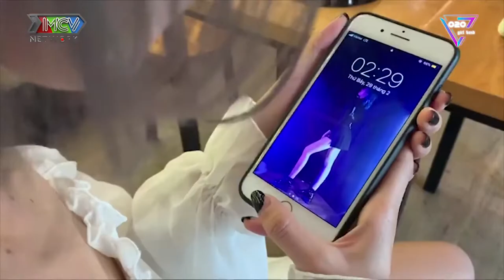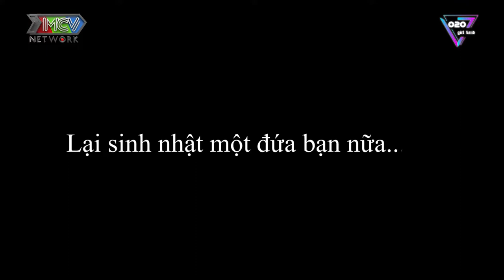4 NĂM 1 LẦN 😍 MỪNG SINH NHẬT NHỮNG THIÊN THẦN ĐẶC BIỆT 29/02/2020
4 NĂM 1 LẦN 😍 MỪNG SINH NHẬT NHỮNG THIÊN THẦN ĐẶC BIỆT 29/02/2020